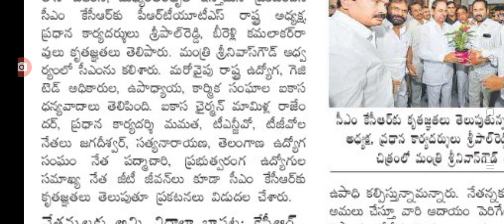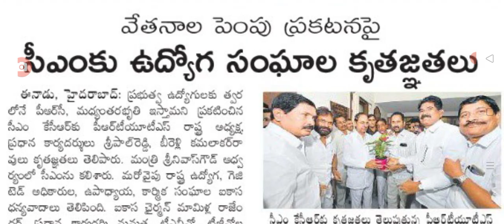అసెంబ్లీ సాక్షిగా ఉద్యోగులకు PRC + IR విడుదల good news for employees on PRC IR released.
hello everyone today update latest update on employees PRC update .@sarlcreations